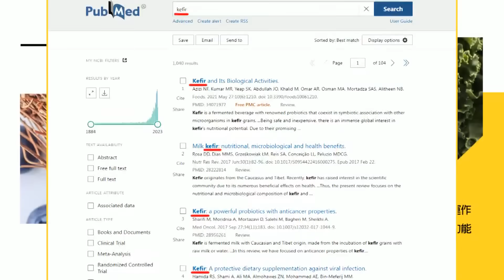【全程字幕】因藍白合民眾黨"核心幕僚"爆出走潮?! 黃珊珊正面澄清"這樣說" 柯文哲哽咽認了"要反省"...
責任小編:宣在這編/佳仁編